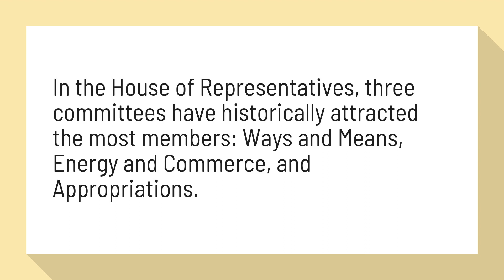What are the most powerful House committees?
Here Are America's Most Wanted (House Committee Chairmen ...

In the House of Representatives, three committees have historically attracted the most members: Ways and Means, Energy and Commerce, and Appropriations.